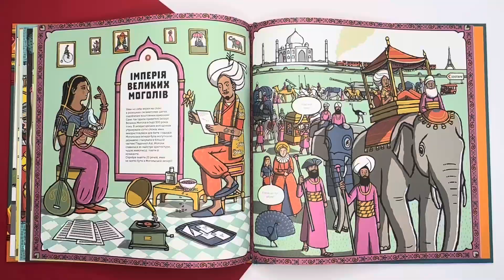Знайди помилку: давня історія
Дорослі добре знають, що історія одна з найважливіших наук. Кажуть, що на її помилках треба вчитися, щоб суспільства ставали кращими, а люди щасливішими.
 Якщо ви хочете прищепити своїй дитині любов до історії, або поглибити початкові знання, зверніть увагу на оригінальну, кмітливу й веселу книжку Аманди Вуд і Майка Джоллі.
 «Знайди помилки: давня історія» пропонує маленькому читачеві перевірити свою увагу та обізнаність, відшукуючи помилки на яскравих малюнках про життя у давнину: від кам’яної доби до піратства, від єгипетських фараонів до середньовічних лицарів.
На кожній ілюстрації є  20 речей, яких не могло бути в тій чи іншій епосі. Якщо під час детективного розслідування виникнуть труднощі, треба лише перегорнути сторінку і дізнатися правильні відповіді.
 Книжка неодмінно сподобається читачам віком 6+, а також їхнім батькам, які зможуть перевірити й власні знання.

ДЛЯ ЗАМОВЛЕННЯ:
арт.: 87618
ціна: 280 ₴